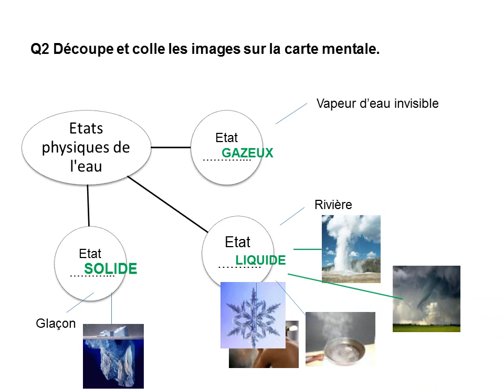correction 5ème act1 chimie etats physiques eau